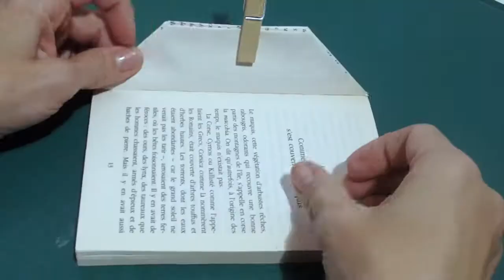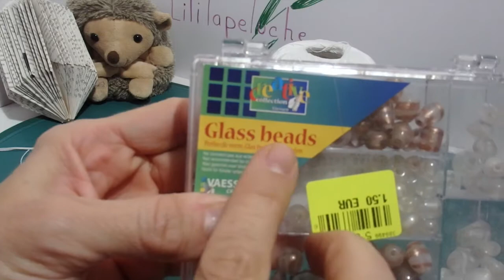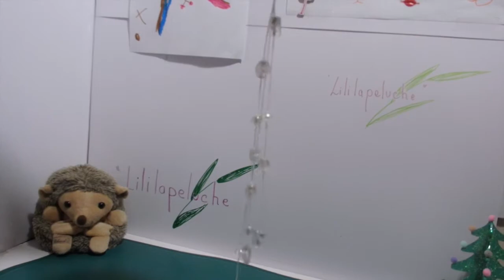@ MOBILE À PERLES BLANCHES PLIAGE LIVRE @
Bonjour,
FABRIQUEZ AVEC NOUS UN MOBILE PLIAGE DE LIVRE,  RAJOUTEZ QUELQUES PERLES EN VERRE ET LE TOUR EST JOUÉ.
CETTE DÉCO EST RAPIDE, SIMPLE ET AJOUTERA UNE TOUCHE RAFFINÉE  À VOTRE MAISON!

A bientôt!